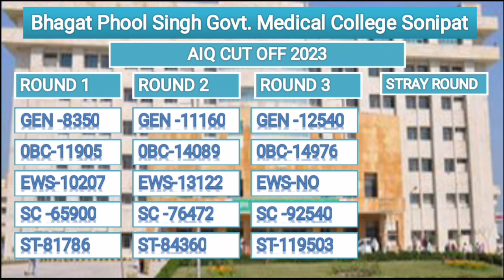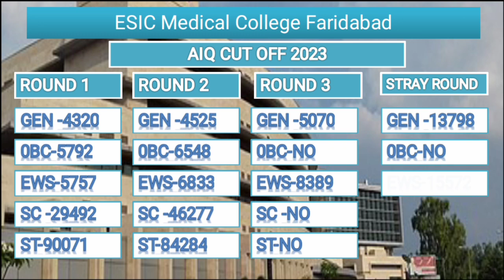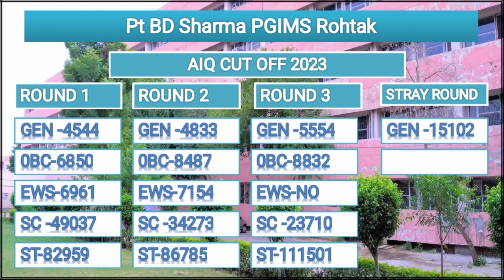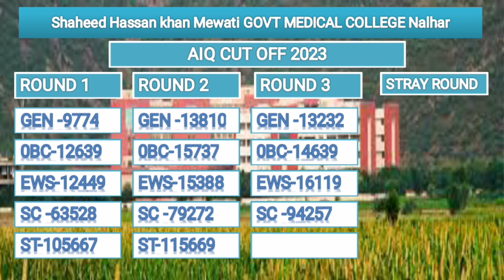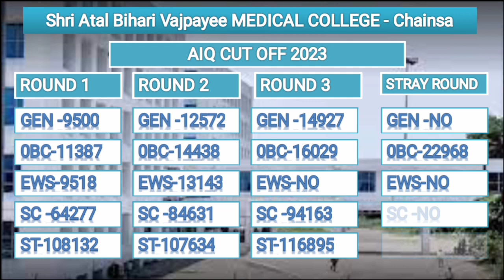Haryana All India Neet Cutoff Analysis 2023|Seats|Fees|Neet2024|The Aid of Learning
Total Government Medical College in Haryana| All India Neet Cutoff Analysis 2023|Seats|Fees|Neet2024|The Aid of Learning